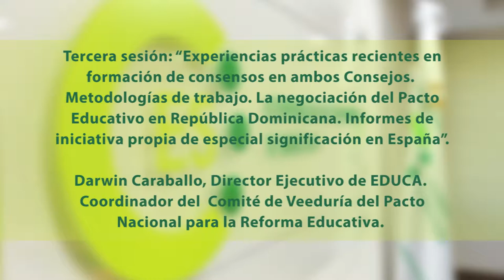CES Taller Consenso Sesión 3 Darwin Caraballo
Taller “Los Consejos Económicos y Sociales y la Construcción de Consensos", en el marco del convenio de cooperación interinstitucional firmado entre el Consejo Económico y Social de la República Dominicana y su par de España.
La jornada se realizó el 29 y 30 de marzo de 2017 en el Salón de Conferencias del CES de la República Dominicana y contó con la colaboración de la Organización Internacional del Trabajo (OIT).
Exposición de Darwin Caraballo, Director Ejecutivo de EDUCA, Coordinador del Comité de Veeduría Social del Pacto Educativo, sobre "Experiencias prácticas recientes en formación de consensos en ambos Consejos. Metodologías de trabajo. La negociación del Pacto Educativo en República Dominicana. Informes de Iniciativa propia de especial significación en España".